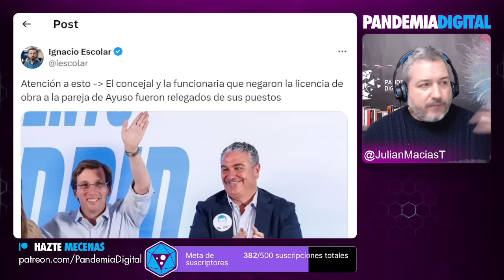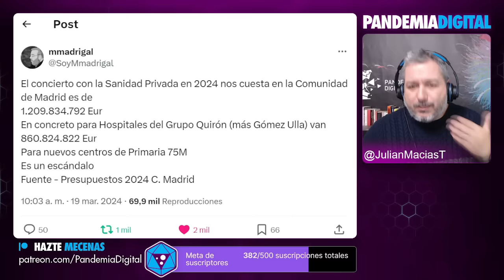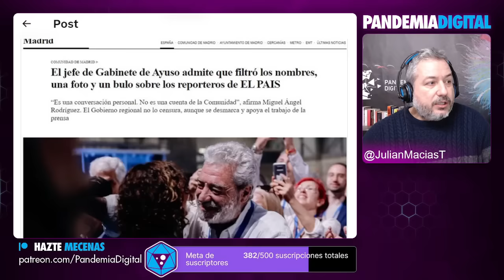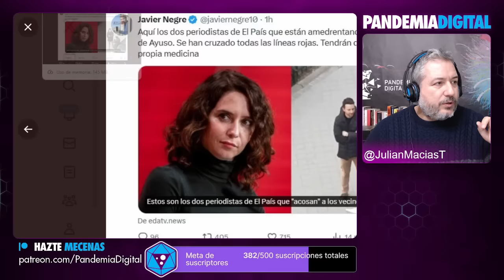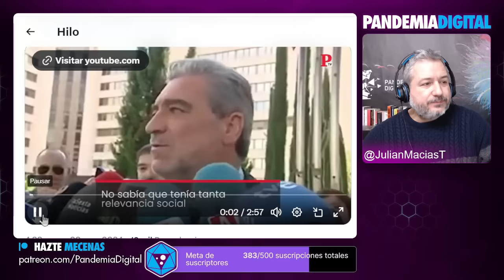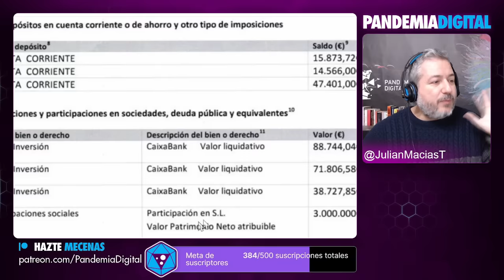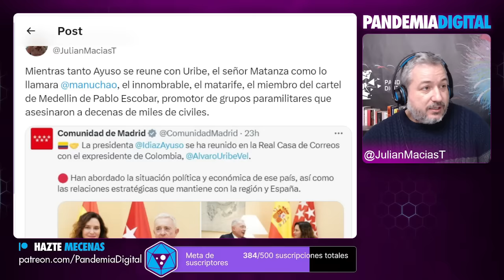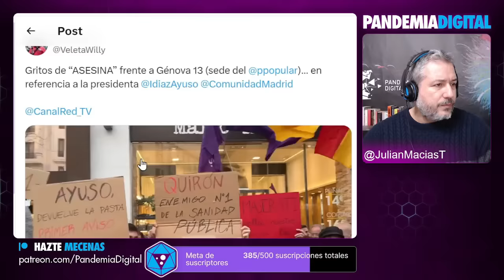⚠️JAVIER NEGRE DIFUNDIÓ UN BULO A PEDIDO DE MIGUEL ÁNGEL RODRÍGUEZ PARA VICTIMIZAR A AYUSO⚠️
El jefe de gabinete de la señora Isabel Díaz Ayuso (Miguel Ángel Rodríguez) ha comenzado a difundir bulos sobre el supuesto acoso a la casa de la presidenta de Madrid por parte de dos periodistas. M.A.R aprovechó para mover el bulo en la televisión en "Todo es mentira", saliendo en su conversación con Risto Mejide una supuesta denuncia a los supuestos acosadores que después no realizó.  Además siguió difundiendo la mentira con la colaboración de los medios de confianza, como por ejemplo Estado De Alarma.

Únete a nuestra comunidad de YouTube 👇🏾